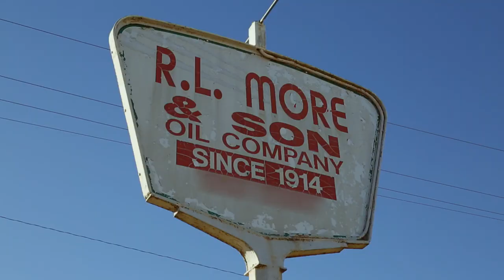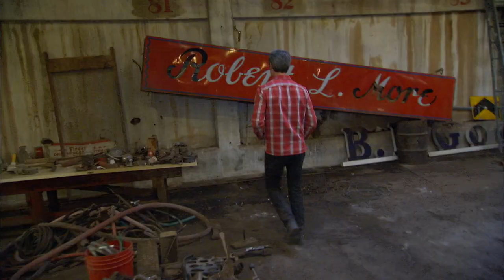American Pickers: Bonus - Heart of Gas & Oil (Season 19) | History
Mike & Frank are blown away by Mr. Moore and Mike’s family business: it was the only service station for miles on the Texas/Oklahoma border for nearly 100 years, in this clip from Season 19, Episode 11, "Texas Treasures".